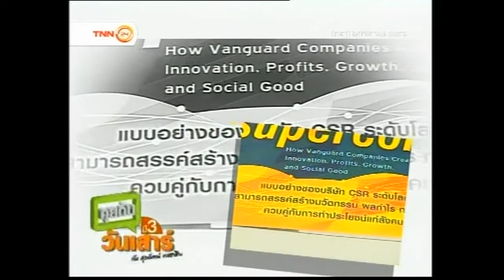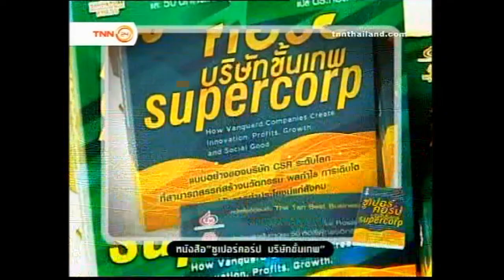Book Club - ซูเปอร์คอร์ป บริษัทขั้นเทพ